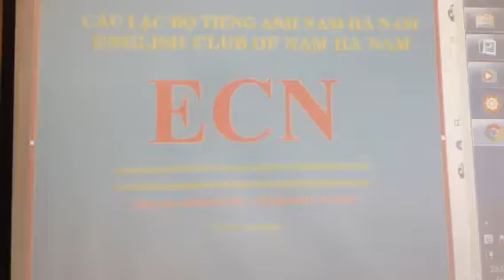ECN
ENGLISH CLUB OF NAM HA NAM